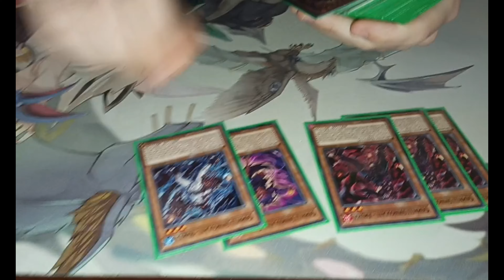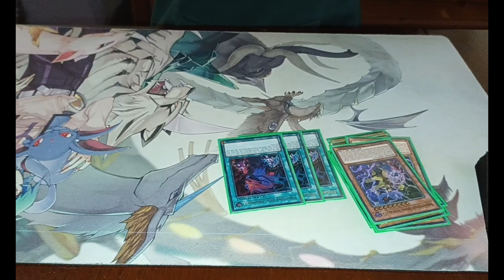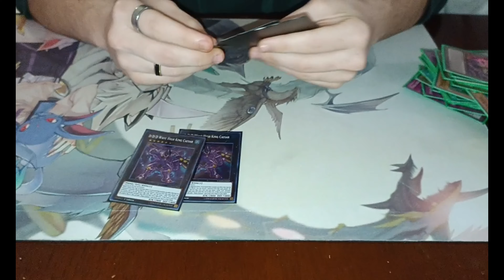Un Un Un Unchained deck profile ft. POLLICE OPPONIBILE e Jenny Serpi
ciao ragazzi oggi impareremo un nuovo modo per parlare usando i segni , unchained deck profile è la scelta migliore per voi